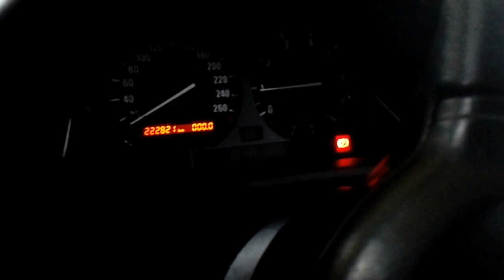BMW E36 M50 B31 3.1L STROKER PORTING FIRST RUN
85mm pistons. 90mm crankshaft. Ported and polished runners. M54B30 intake camahaft, M50B25 Intake cam mounted on exhaust side. Equal lenght exhaust manifold, 2x 50mm straight pipe with sport cats.